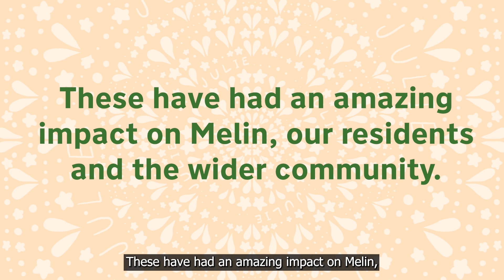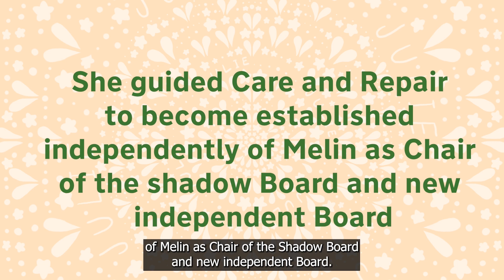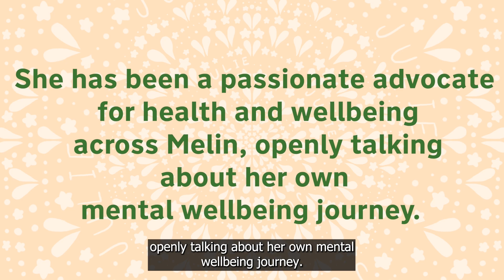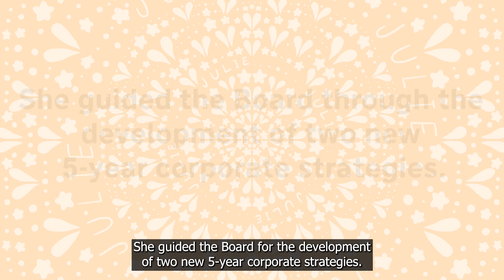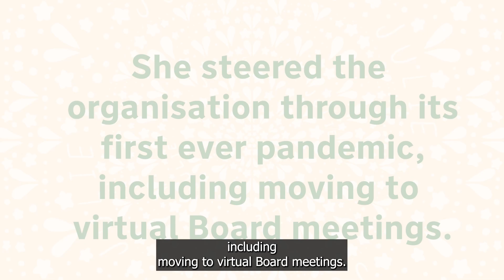Thank you to our former Chair of our Board Julie Thomas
Thank you for everything you have achieved during your time on our Board, Julie.

This is a special thank you from Melin staff, you will be missed.